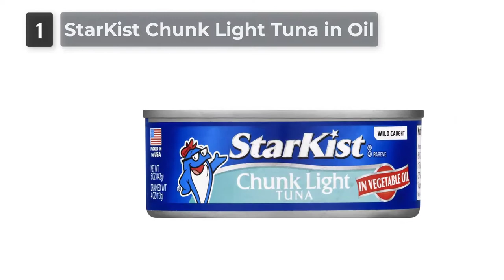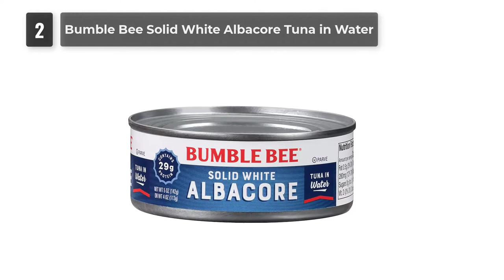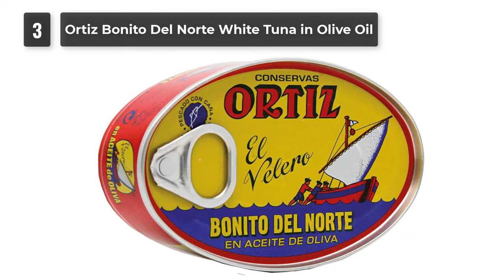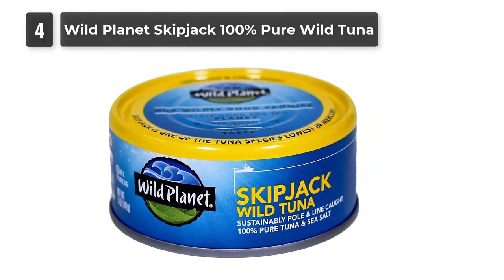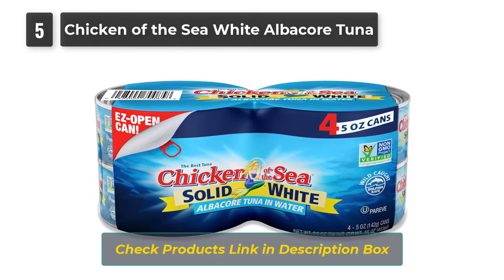Top 5: Best Canned Tuna in 2021 - ReviewCrunch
In This Video, We Reviewed The Top 5 Best Canned Tuna 2021

1. StarKist Chunk Light Tuna in Oil
2. Bumble Bee Solid White Albacore Tuna in Water
3. Ortiz Bonito Del Norte White Tuna in Olive Oil
4. Wild Planet Skipjack 100% Pure Wild Tuna
5. Chicken of the Sea White Albacore Tuna

In 5th place is the Chicken of the Sea White Albacore Tuna, our pick for the best tuna to buy. In 4th place is the Wild Planet Skipjack 100% Pure Wild Tuna, our pick for the best canned tuna fish reviews. In 3rd place is the Ortiz Bonito Del Norte White Tuna in Olive Oil, our pick for the best canned tuna in olive oil. In 2nd place is the Bumble Bee Solid White Albacore Tuna in Water, our pick for the best tuna fish. In 1st place is the StarKist Chunk Light Tuna in Oil, our pick for the best canned tuna to buy.

Amazon Affiliate Disclosure:  ReviewCrunch is a participant in the Amazon Services LLC Associates Program, an affiliate advertising program designed to provide a means for sites to earn advertising fees by advertising and linking to Amazon.com. As an Amazon Associate, I earn from qualifying purchases.